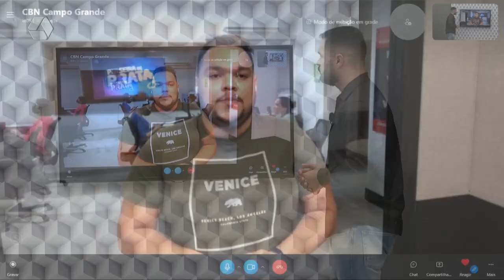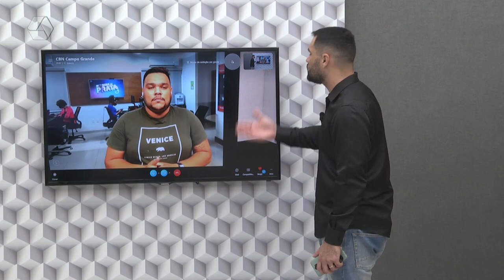Fim da Operação Carnaval da PRF bate recorde em autuações